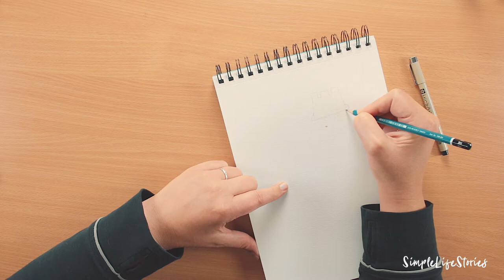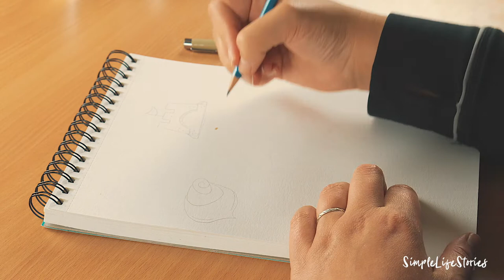DIY: Summer Doodles malen | Aquarell malen | Zeichnen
Zeichnen lernen ist gar nicht schwer! Wenn du ein paar Regeln beherzigst, werden auch deine ersten DIY Versuche mit Summer Doodles ein voller Erfolg. Hier meine Bleistifte (Mehr brauchst du fast gar nicht :D)

Die Summer Doodles kannst du für viele Gelegenheiten verwenden! Fotografiere die Doodles mit deinem Smartphone und drucke sie auf eine Klebefolie, um Sticker zu erstellen und klebe sie in deinen Filofax oder  male sie direkt in dein Bullet Journal. Je mehr du das Malen trainierst, desto einfacher wird es und du kannst schon bald deine Doodles ohne Anleitung malen.

Folgende Materialien habe ich verwendet:
☆ Van Gogh Künstler Aquarellfarbe

Wenn du Sticker machen möchtest, kannst du dieses Stickerpapier verwenden: